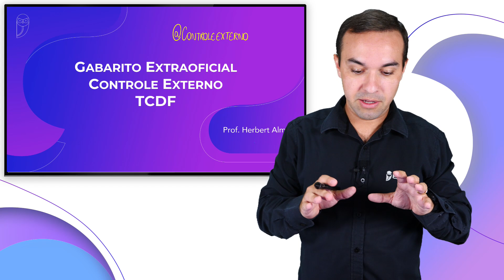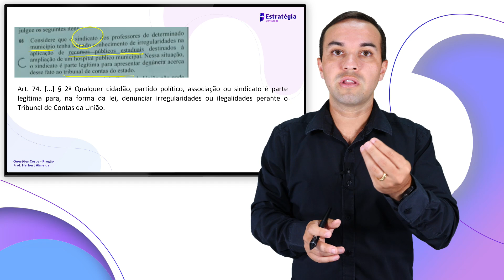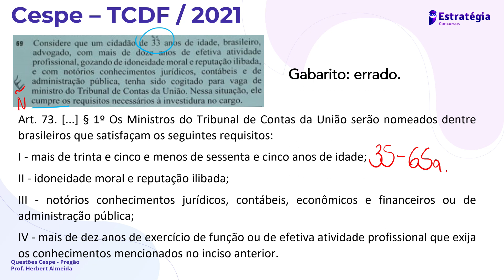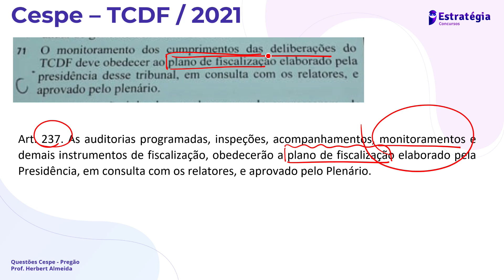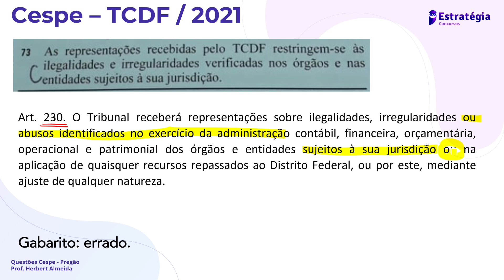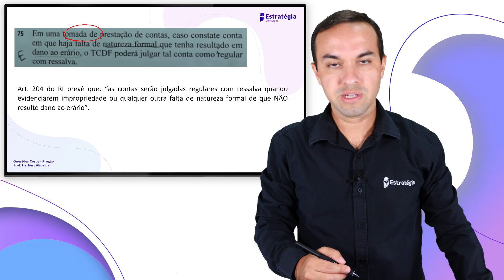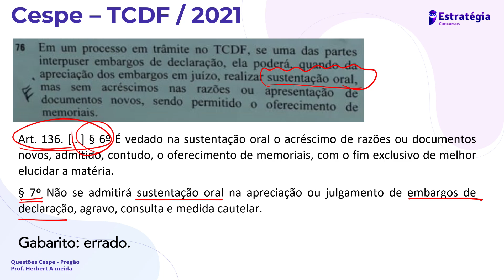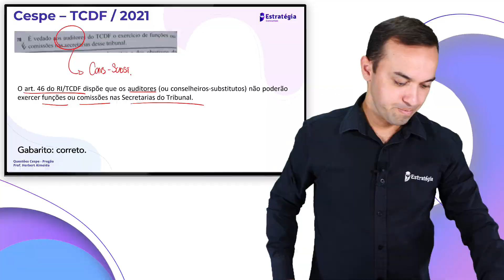TCDF - Controle Externo (prova comentada)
Olá, pessoal!

Segue a prova comentada de controle externo do TCDF.